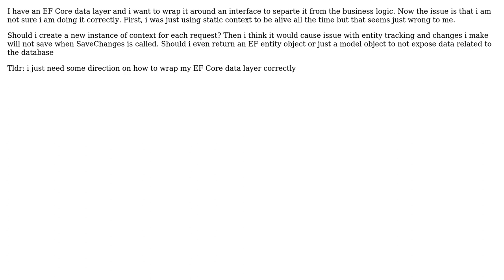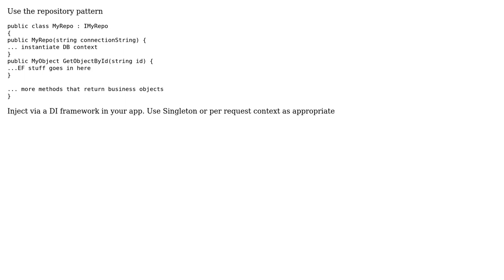Software Engineering: How to properly wrap my data layer to communicate with business logic?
With thanks & praise to God, and with thanks to the many people who have made this project possible! | Content (except music & images) licensed under CC BY-SA | Music | Images & others | With thanks to user Ewan user Aviv Biton and the Stack Exchange Network Trademarks are property of their respective owners. You are responsible for your own actions.